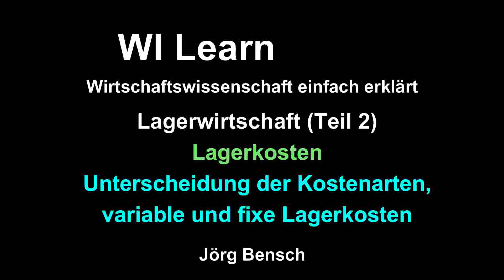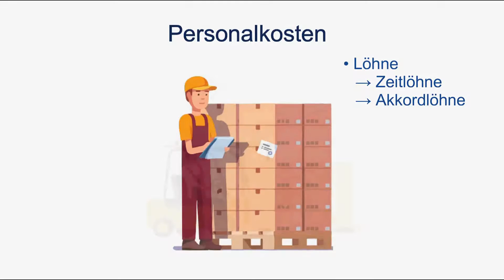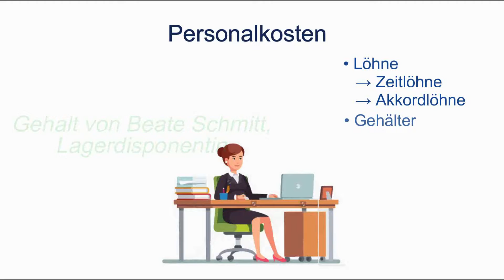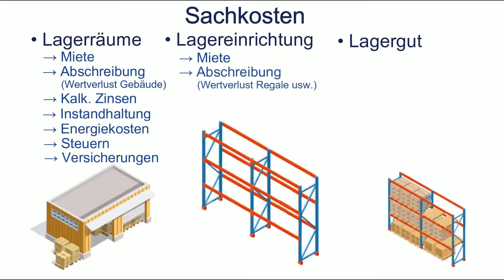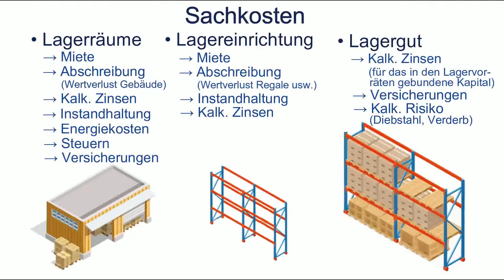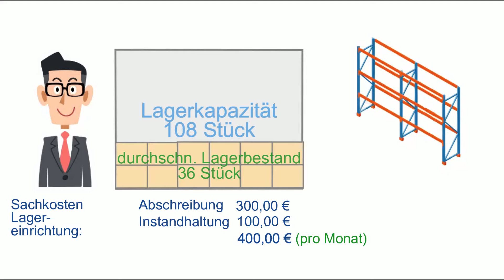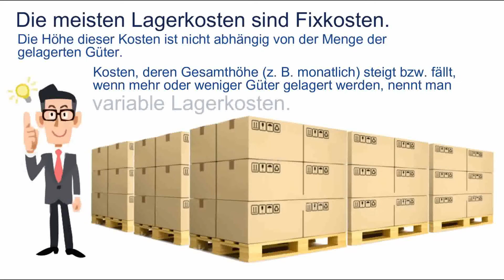Lagerwirtschaft (Teil 2): Kosten der Lagerhaltung, fixe und variabel Lagerkosten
• welche Lagerkosten es gibt und wie man sie unterscheidet,
• welche Lagerkosten variable und welche fixe Kosten sind.

Wie in allen Lernvideos meines Kanals erhaltet Ihr einen Einblick in die logischen Zusammenhänge des Themas. Ihr werdet sehen, dass man die Lerninhalte leicht verstehen kann.